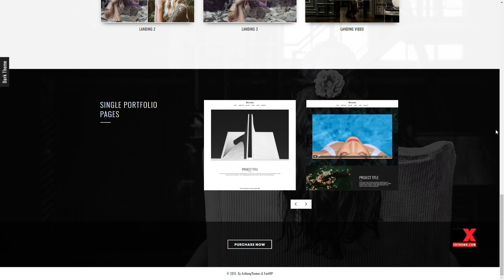Borano - Photography / Portfolio WordPress Theme Hayden Parker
Compatible With Visual Composer 5.1.x, Visual Composer 4.12.x, Visual Composer 4.11.2.1, Visual Composer 4.11.x, Visual Composer 4.10.x, Visual Composer 4.9.x, Visual Composer 4.9

 Columns 4+

 Documentation Unrated

 Layout Responsive

 Tags agency, clean, creative, designer, fullscreen, gallery, masonry, minimal, modern, personal, photographer, photography, portfolio, studio, video